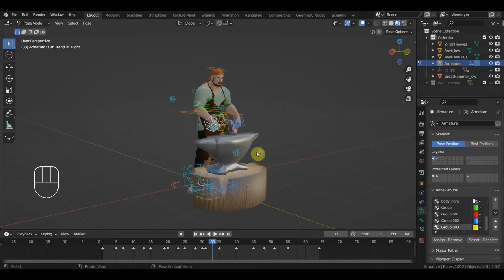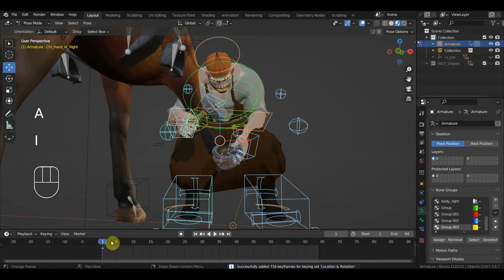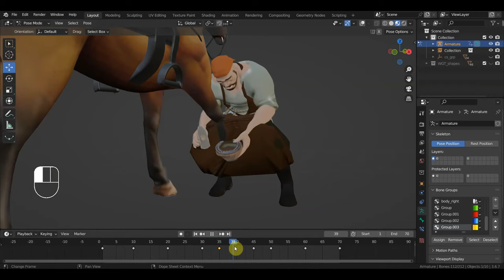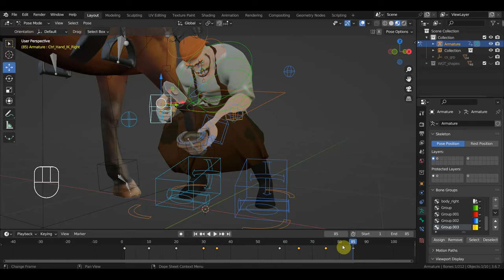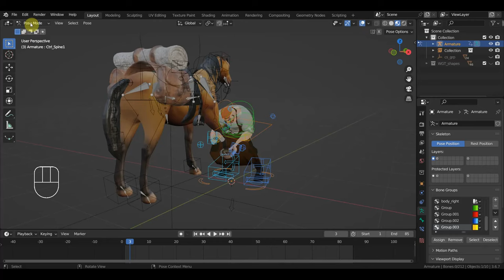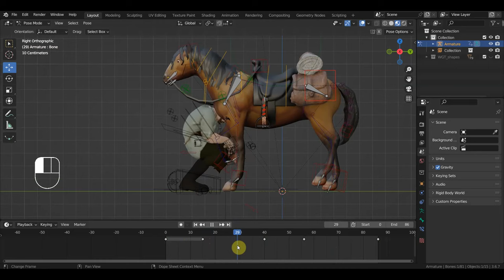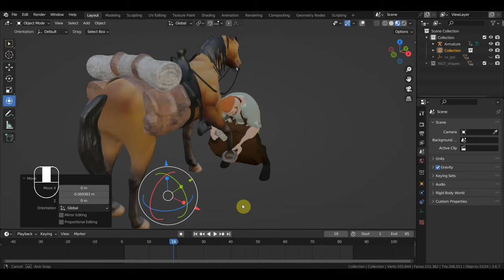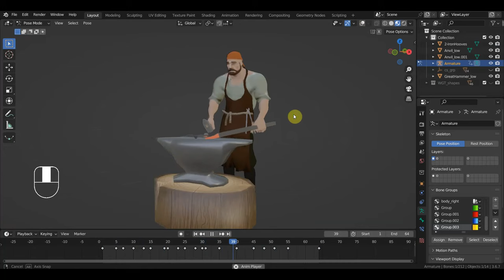BLENDER 3.6 Тест персонажа Кузнец на анимации